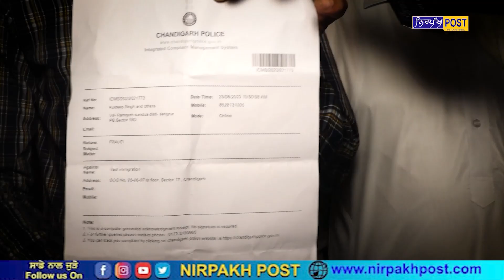VAST IMMIGRATION ਤੇ ਲੱਗੇ ਵਿਦੇਸ਼ ਭੇਜਣ ਦੇ ਨਾਂ ਤੇ ਠੱਗੀ ਮਾਰਨ ਦੇ ਆਰੋਪ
ਪੀੜਤ ਨੌਜਵਾਨਾਂ ਨੇ  ਪੁਲਿਸ ਕੋਲ ਦਰਜ਼ ਕਰਾਈ  ਰਿਪੋਰਟ

ਐਡੀਟਰ : ਜਸ਼ਨਪ੍ਰੀਤ ਸਿੰਘ